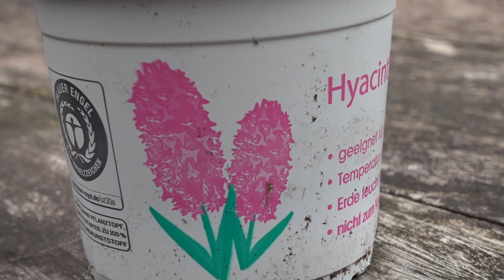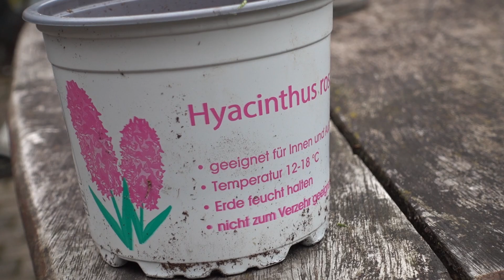WE GAAN HIACYNTEN PLANTEN VOOR HET VOORJAAR VAN 2024